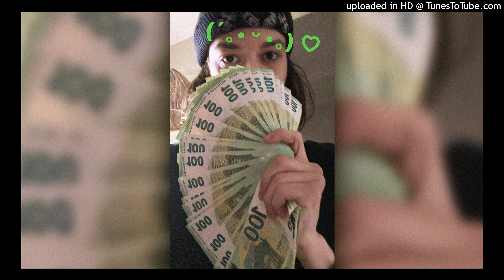*HARD* *FREE* Fendiglock x Mayot type beat - "volt"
тг канал с битами Тк канал с битами Бесплатно ТОЛЬКО для НЕ коммерческого использования, указывайте авторов бита в названии трека если используете этот бит. (blessway, youknowozi)